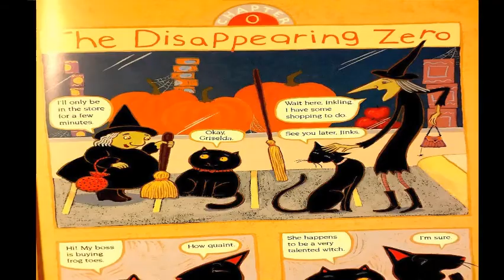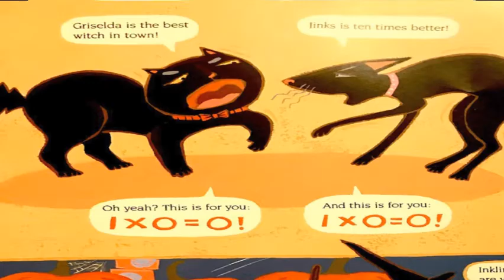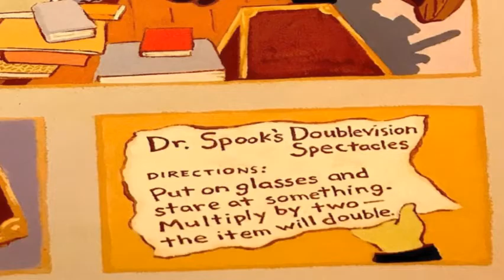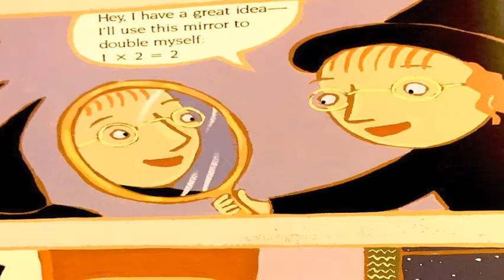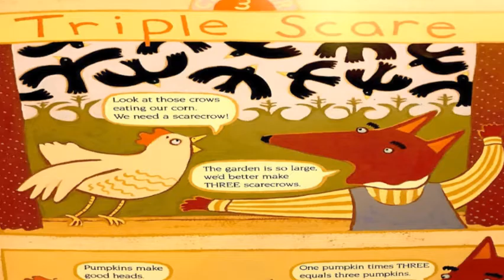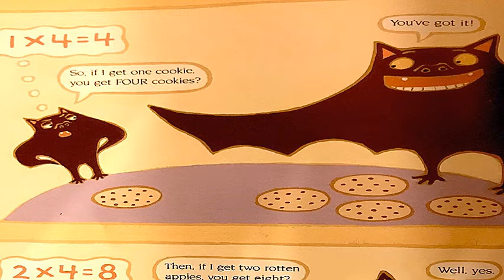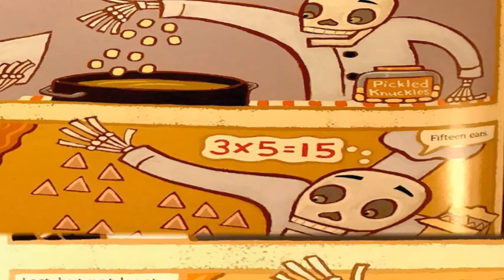Mr. Boyd Reads "2X2=Boo!"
A great combination of Halloween and Math fun! Great book by Loreen Leedy.